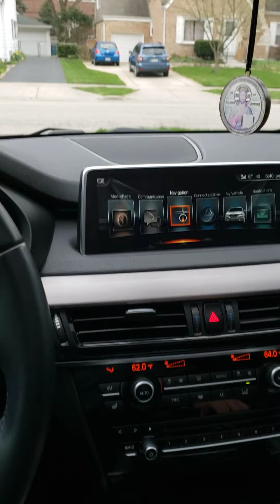2017 BMW X5 Xdrive 35 d Diesel Engine Noise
Video documenting startup and engine Noise of BMW X5 Diesel